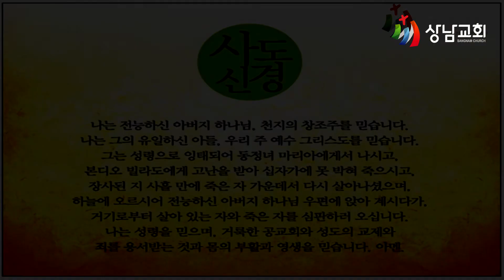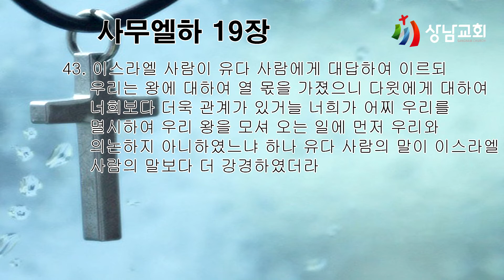2022.10.22 / 토 / 가정예배 / 사무엘하 19장 43절 / 세바의 난 / 김석한목사